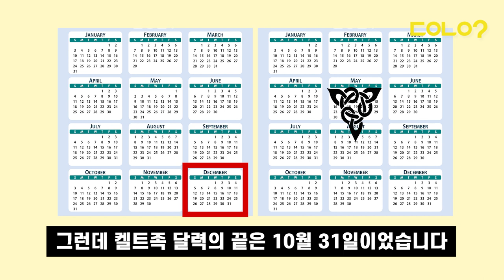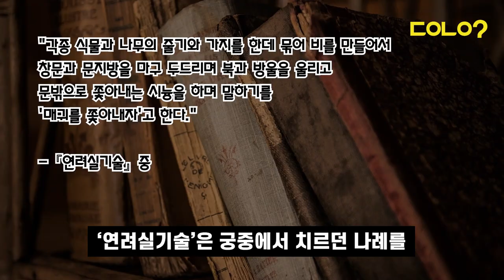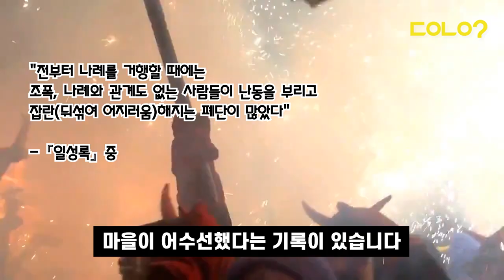[두유노우] 할로윈이 고려, 조선에도 있었다?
곧 🎃10월 31일 할로윈🎃이 다가옵니다~!

할로윈은 고대 켈트족(아일랜드인 선조) 문화에서 유래한 외국 문화인데요.
우리나라도 고려, 조선시대에 할로윈이 있었다고 합니다!🎃😮

두유노우와 함께 확인해볼까요?😊

00:00 - 타이틀: 조선시대에도 할로윈이?
00:33 -외국 할로윈의 유래
01:24 - 조선시대의 할로윈 '나례'
02:50 - 아웃트로: 이시국에는 조심할 필요